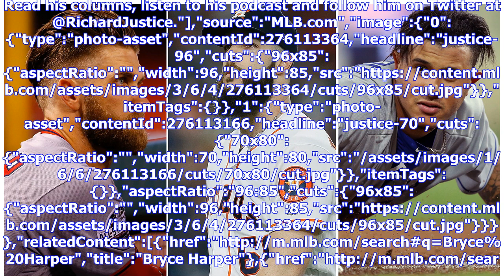Five teams that can still win MLB offseason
By Richard Justice MLB.com @RichardJustice We're reluctant to finalize our list of offseason winners because, as you may have heard, there are some prominent unsigned free agents. Not just Bryce Harper and Manny Machado, either. There are plenty of chances for teams to win the offseason, and between now and Opening Day that's likely to happen as both teams and players reconsider their options. We're reluctant to finalize our list of offseason winners because, as you may have heard, there are som...